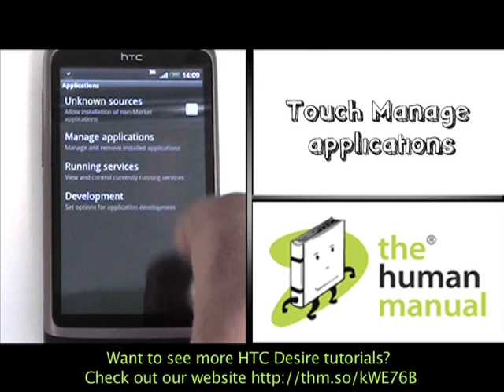Moving apps | HTC Desire | The Human Manual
A quick how to guide from The Human Manual showing you how to move apps between your phone memory and microsd memory card on your HTC Desire.